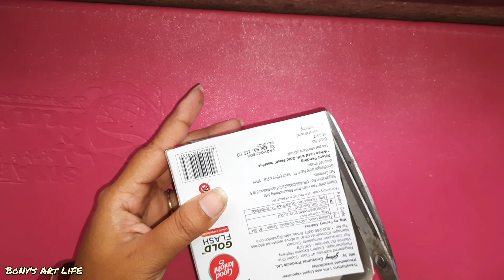How to make a flower bucket house/Quilling art miniature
How to make a flower bucket house/Quilling art miniature craft ‎@5-Minute Crafts  @5-Minute Crafts Tech @craft gallery
Mini flower pot fridge/ Quilling Miniature

What can you make with small flower pots?What can I do with mini terracotta pots?
What can I make out of flower pots?
What can I do with small plastic pots?
Flower pot crafts for mothers day.
Craft flower pot minecraft.
Flower pot crafts for spring.
Mini flower pot with flowers.